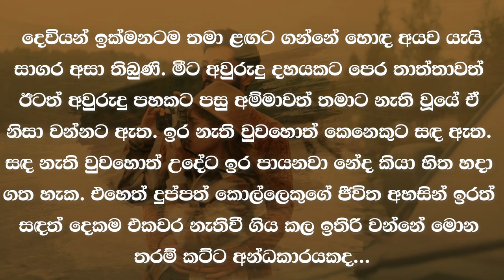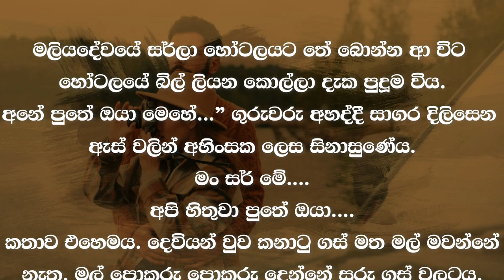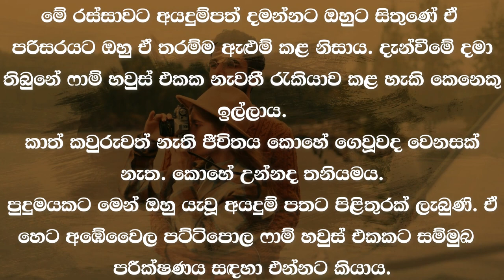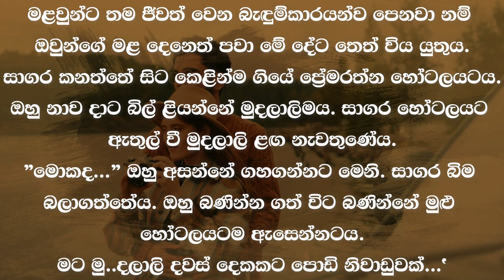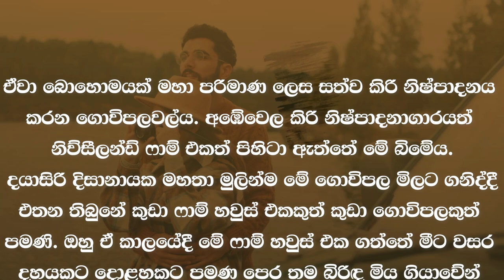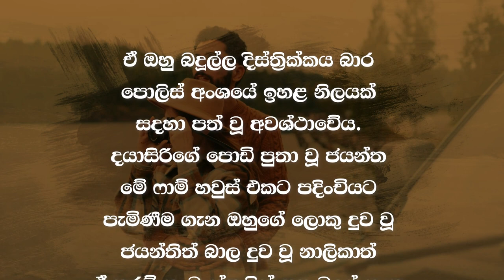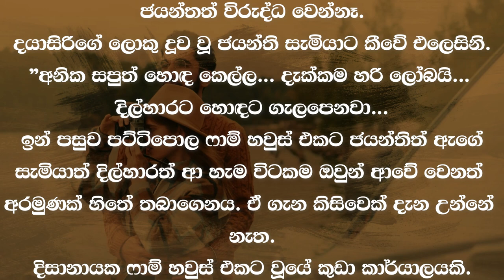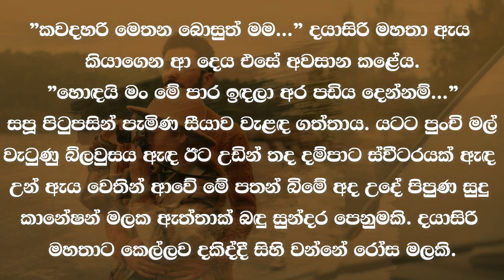😊 සපු - Sapu 1 😊 | සපූ පිටුපසින් පැමිණ සීයාව වැළඳ ගත්තාය. | VishwaNovels | Sinhala Novels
කතාවෙන් බිඳක්: ”කවදහරි මෙතන බොසුත් මම...”
දයාසිරි මහතා ඇය කියාගෙන ආ දෙය එසේ අවසාන කළේය.
”හොඳයි මං මේ පාර ඉඳලා අර පඩිය දෙන්නම්...”
සපූ පිටුපසින් පැමිණ සීයාව වැළඳ ගත්තාය. යටට පුංචි මල් වැටුණු බ්ලවුසය ඇඳ ඊට උඩින් තද දම්පාට ස්වීටරයක් ඇඳ උන්  ඇය වෙතින් ආවේ මේ පතන් බිමේ අද උදේ පිපුණ සුදු කානේෂන් මලක ඇත්තාක් බඳු සුන්දර පෙනුමකි. දයාසිරි මහතාට කෙල්ලව දකිද්දී සිහි වන්නේ රෝස මලකි.

A bit of the story: "Even if I stay here sometime..."
Mr. Dayasiri concluded what she said.
"Well, I will pay that salary from this time..."
Sapoo came from behind and hugged her grandfather. Wearing a blouse with small flowers underneath and a dark purple sweater on top of it, they came from her looking as beautiful as a white carnation that bloomed this morning on the ground. Mr. Dayasiri remembers a rose when he sees the girl.

Time Codes
0:00 - Intro
0:02 - Love Story
09:54 - End